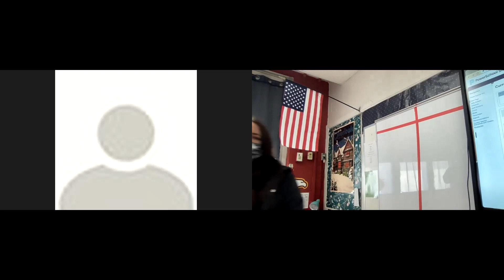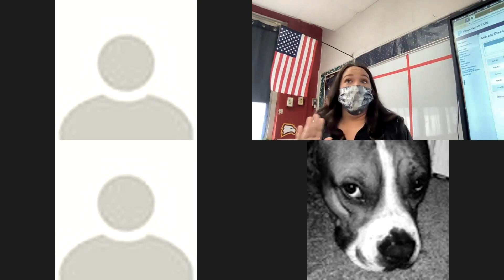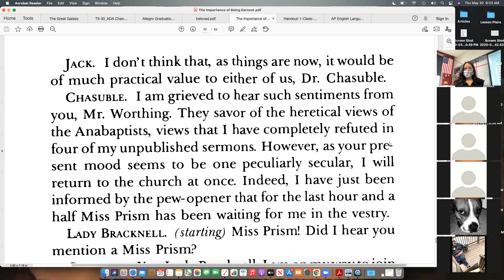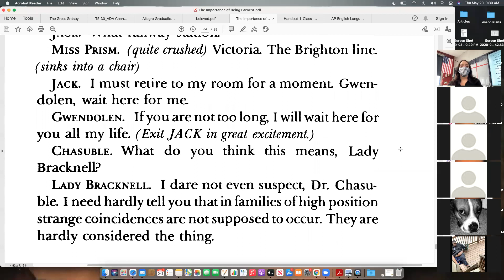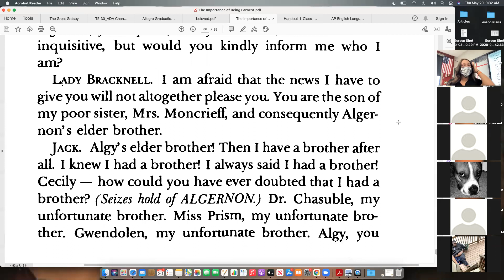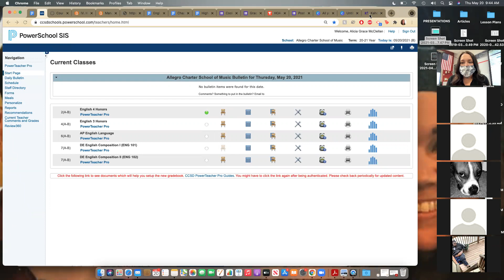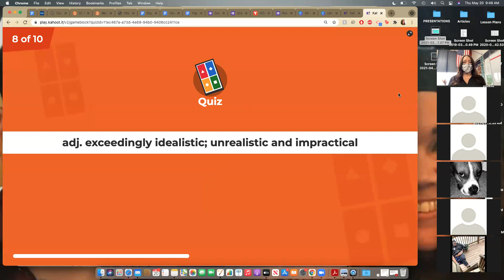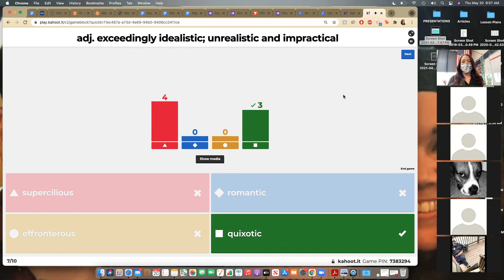Engl IV 5-20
Finishing The Importance of Being Earnest, by Oscar Wilde, and doing a Kahoot for our vocab quiz tomorrow.